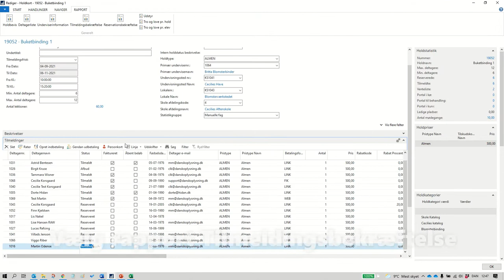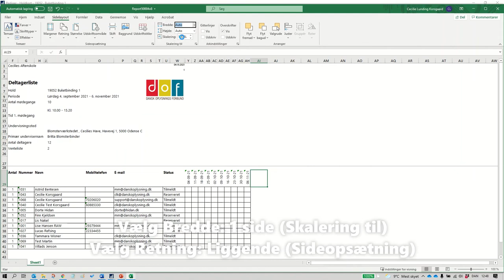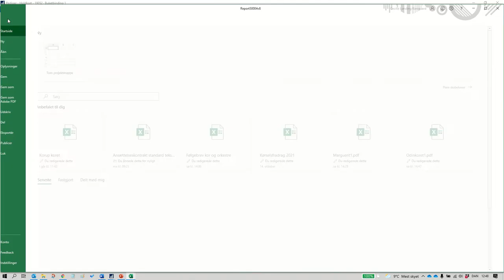DOF ASA Guide Mødeprotokol med Excel